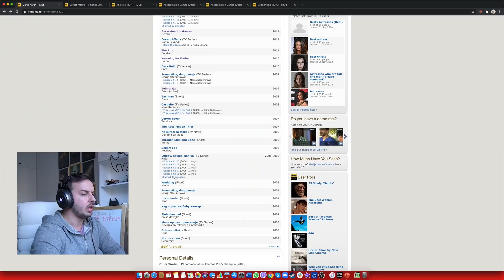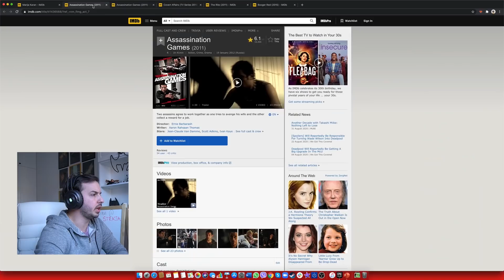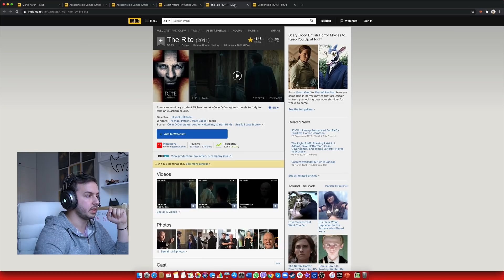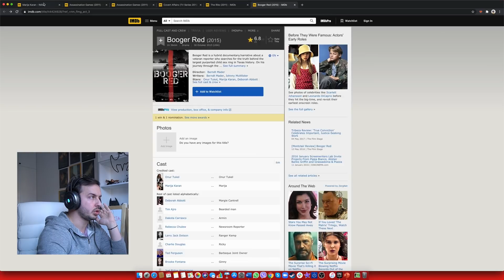Marija Karan ili Srbija, ko je napredovao više u poslednjih 10 godina? *šteta 2 000 000 email adresa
Lajkuj video ako i ti imaš email, i prati me na IG